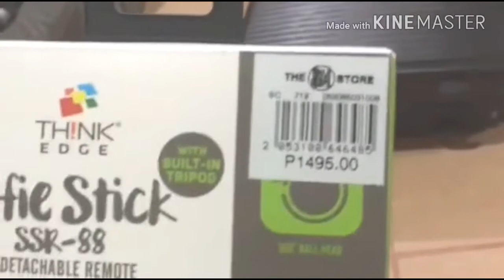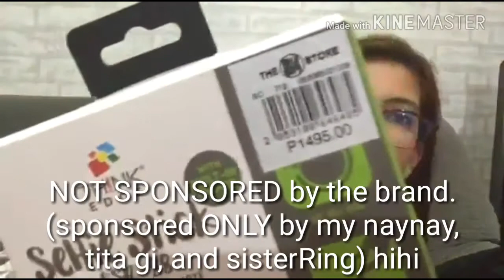BEST TRIPOD FOR VLOGGERS REVIEW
Watchhhh if you wanna know why it's the best!
AND CLISK THE BELL BUTTON TO BE NOTIFIED HIHI ABD SEE MORE OF ME ON MY CHANNEL!
🤩you can watch it on HD if you want hihi
💯I SWEAR I GIVE MY FULL AND HONEST REVIEW (SPONSORED MAN O HINDI) "kung ayaw ko sa product, ayaw ko talaga haha.

About the Video:

Bought it from : THE SM STORE
Price: ₱1,495

ABOUT ME:

Name: MARYKAY CAMILLE EGUIA MALAGUEÑO
From: DIPOLOG CITY, ZN
Course: BS IN MEDICAL TECHNOLOGY
Citizenship: PROUD FILIPINO
I SPEAK: Bisaya, Tagalog, English
‼️ NOT a makeup professional, but loves makeup and skincare products [or mostly any thing that girls love] :)

FB account: MARYKAY CAMILLE EGUIA MALAGUEÑO

Camera used:
Nikon D5100
Iphone 6
Iphone SE
Asus Zenfone Selfie

With looooove,

MARYKAYCAMILLE 🌺 xoxo